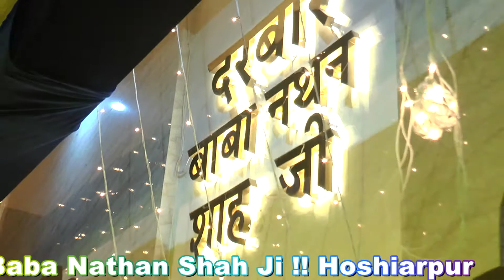Maasha ALi || O Kuj Kehna Nehi Main Tere Bin Rehna Nehi Main